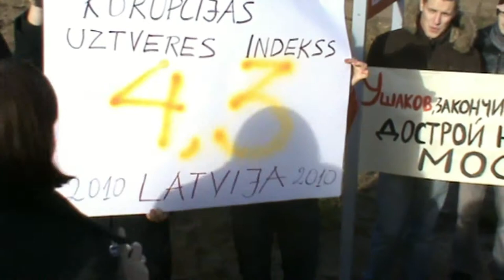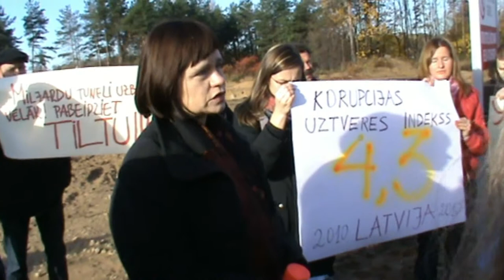Inese Voika paziņo 2010 gada korupcijas uztveres indeksa rezultātu Latvijā